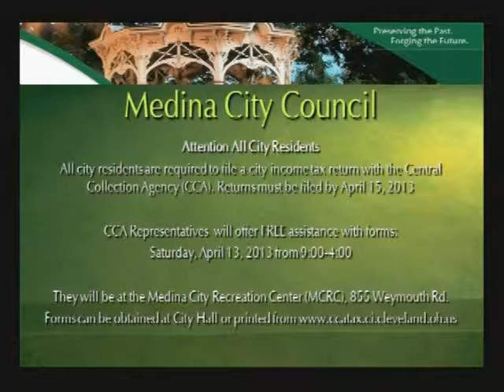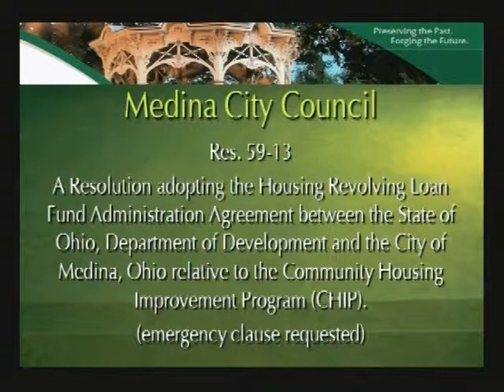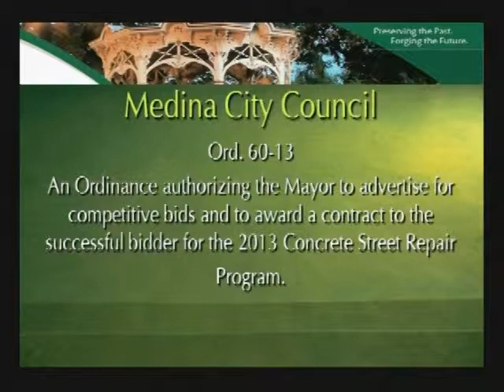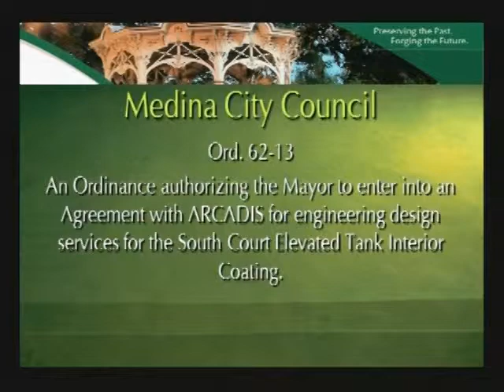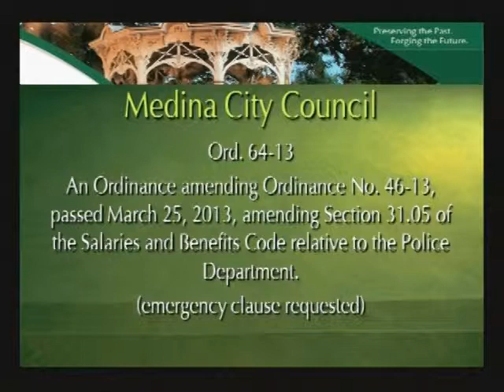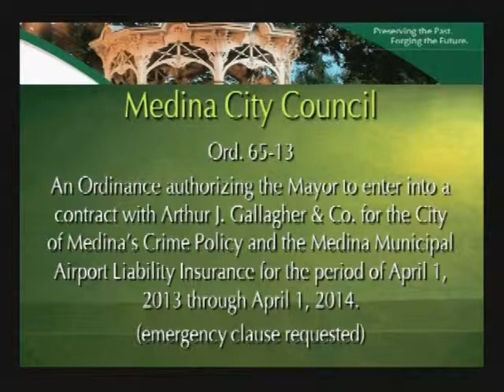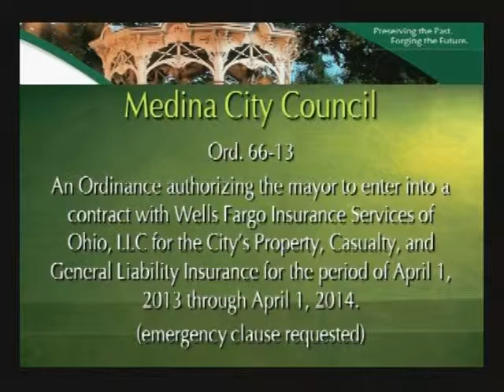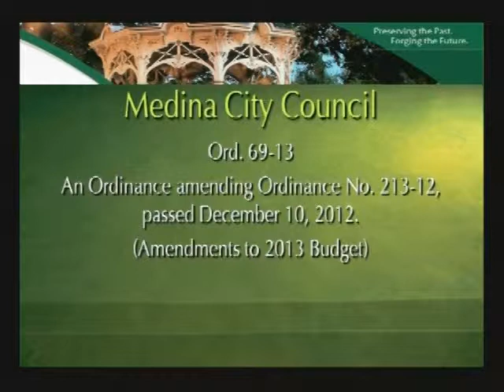City Council 04-8-13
This is the City Council Meeting from April 8, 2013